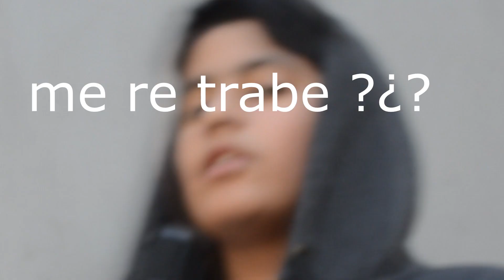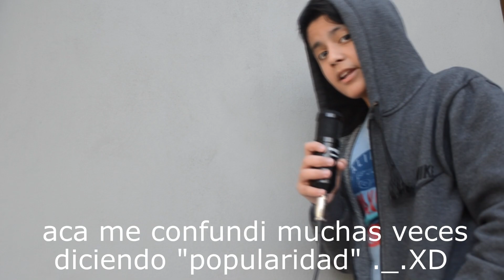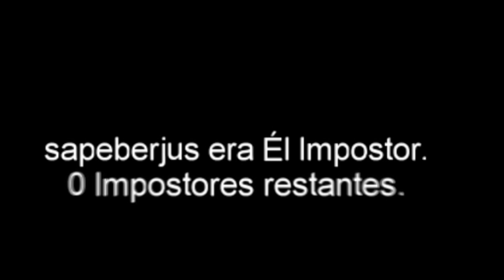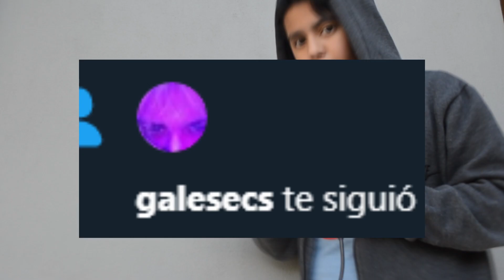AMONG US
en este pedazo de video hablamos del among us y por ahí hay un gameplay
safeberjus
safeberjus